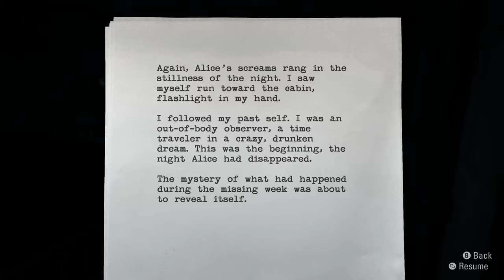Welcome to VALHALLA! ~ Alan Wake Remastered Part 7